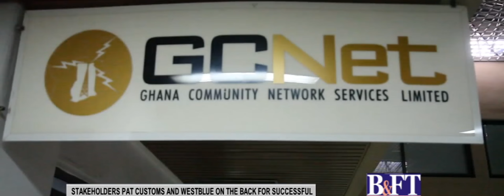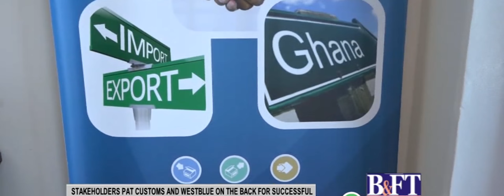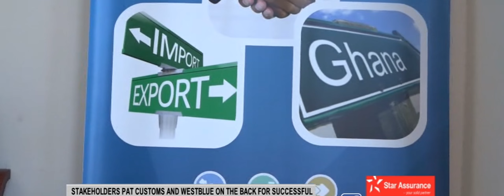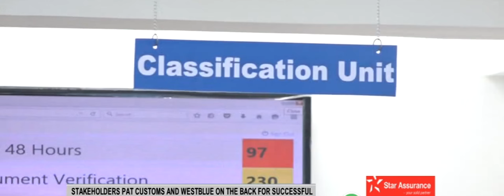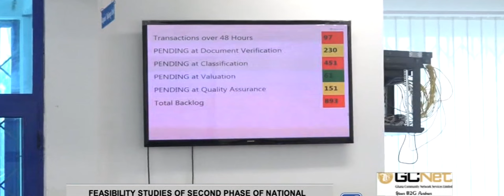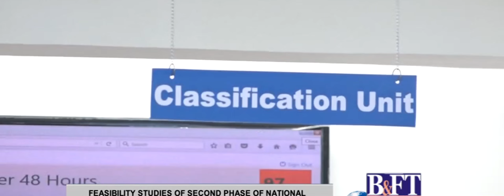Update on the Ghana National Single Window Activity.